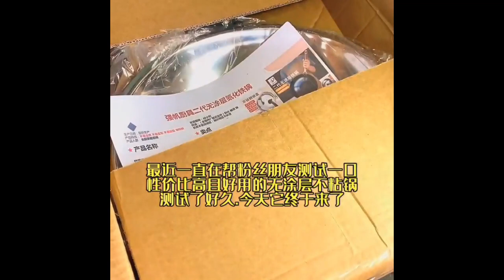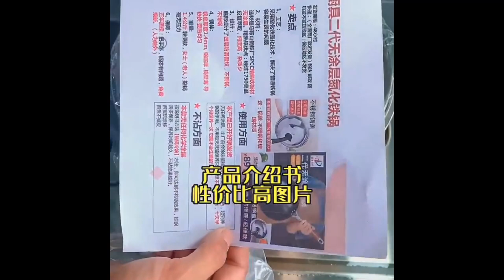This is the finale dish on soft, glutinous and sweet, and the whole family loves to eat it food